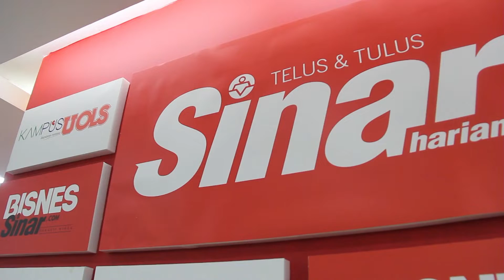Sinar Harian X STL : Staff Sinar Terbaik!!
Azlan Mubin terjah Sinar Harian untuk uji ketangkasan minda kakitangan Sinar Harian pasal STL!